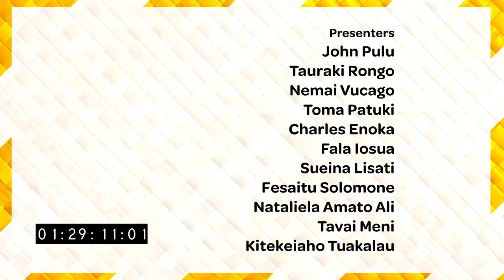Episode: 1 - COVID 19 Update For Pacific Peoples